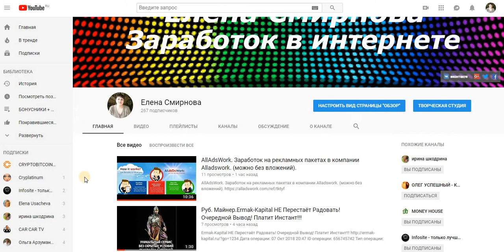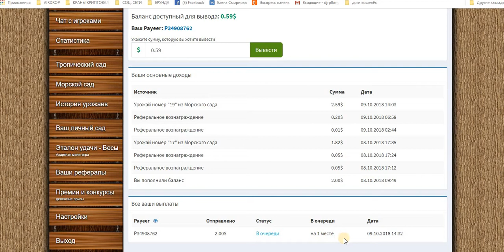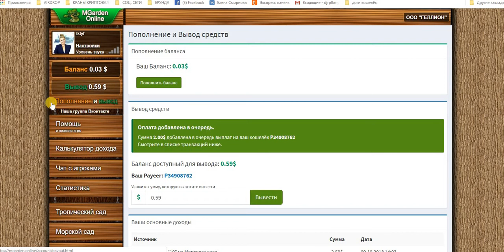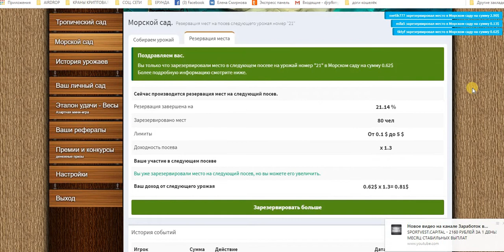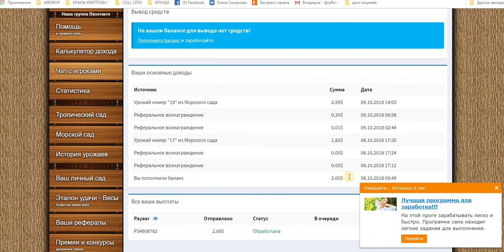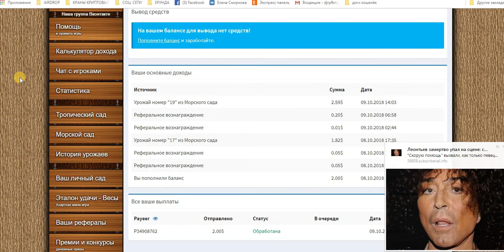MGarden Online онлайн игра Проверяю на Вывод! ПЛАТИТ!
Payeer
+ 1,98 USD
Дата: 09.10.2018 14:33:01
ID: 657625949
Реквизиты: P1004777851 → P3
Сумма: 1,98 USD
Комментарий: Авто-бaлaнс вывод №1415 из игра MGarden.Online